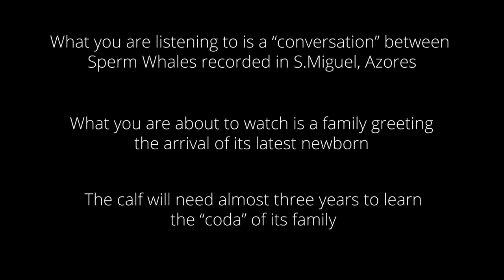The Incredible Sound of a Sperm Whale - Sound ON! - Animal Massive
Animal Massive - Bringing you the most astonishing animal footage across the globe!

Sperm whale vocalizations include directional clicks, from less than 100 Hz to 30 kHz. The majority of energy in these clicks is in the 5 to 25 kHz range. In addition to echolocation, in social situations, sperm whales produce repeated patterns of clicks called codas.

They are so loud it can burst a human beings ear drum!

Footage and recordings courtesy of Terra Azul™ Azores Whale Watching